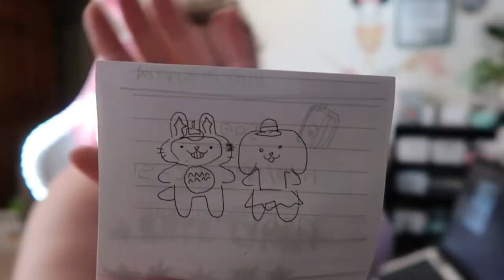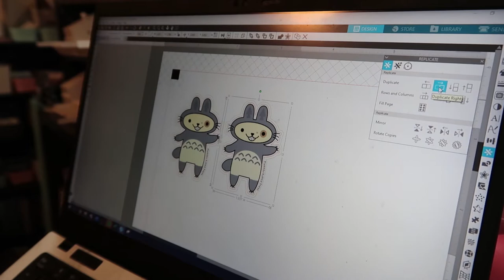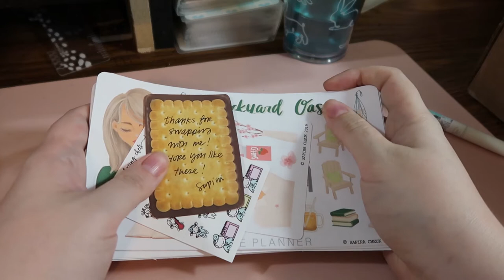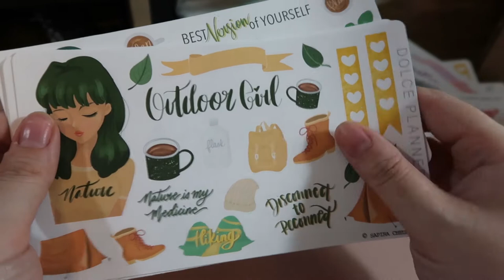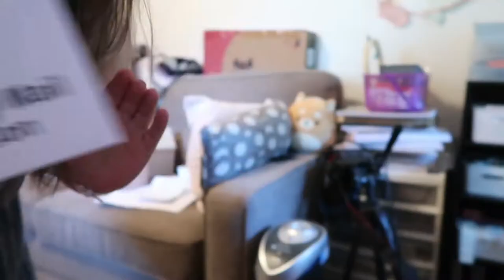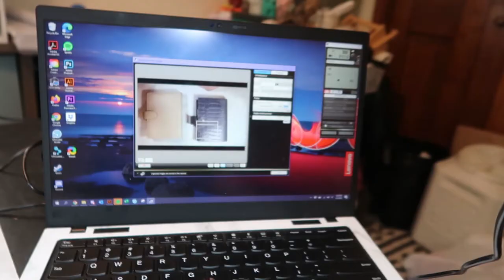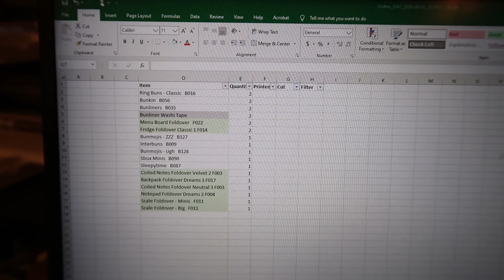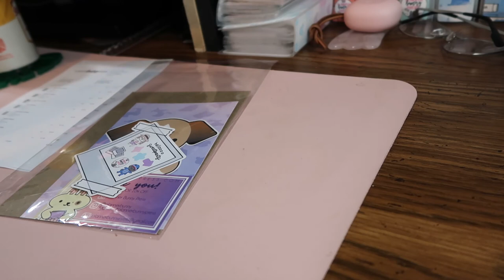Studio Vlog 001 | My Mabel Totoro, Couch Mountain, Smol Orders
hiiiiiii i'm awkward but this isn't the worst!!

Parasol Paper Co
Dolce Planner
Moterm
honestly I looked for those amazon lights and they're not even for sale anymore lmao

K E Y W O R D S H I T

plannerbunnypress studiovlog stickershop design vlog sticker shop planner stickers clean with me